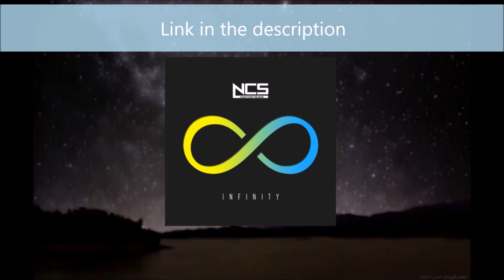NCS: Infinity [Full Album] [Free Download]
*List of the songs and artists in order*
#1. Tobu - Candyland
#2. LarsM - Lovers
#3. William Ekh - Adventures (feat. Alexa Lusader)
#4. Distrion & Alex Skrindo - Entropy
#7. Ash O'Connor & Curbi - Steeper
#8. Ash O'Connor - You
#9. JPB - Levitate (feat. Joe Erickson)
#10. Disfigure - Hollah!
#11. Mendum - Elysium
#12. Vidya Vidya - Safari Fruits